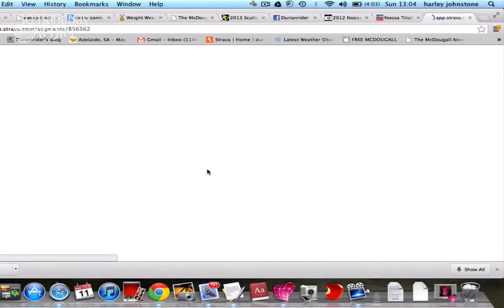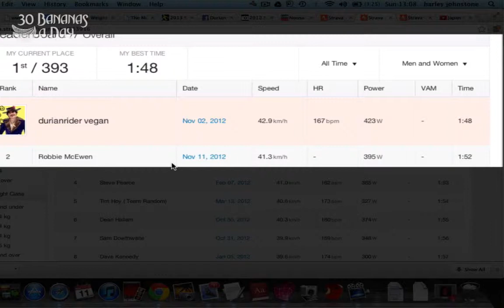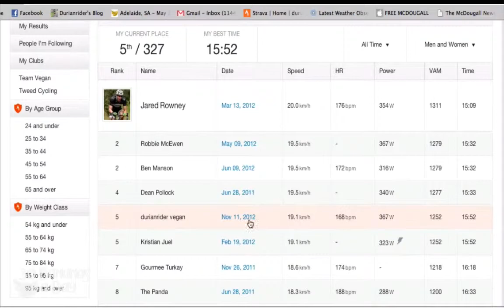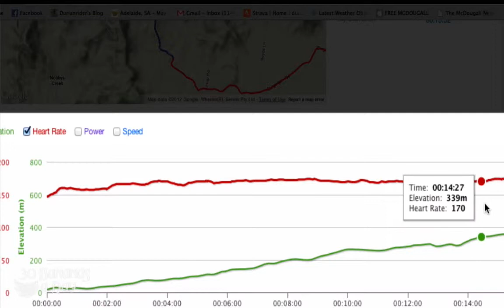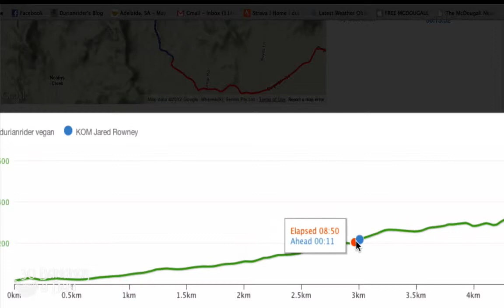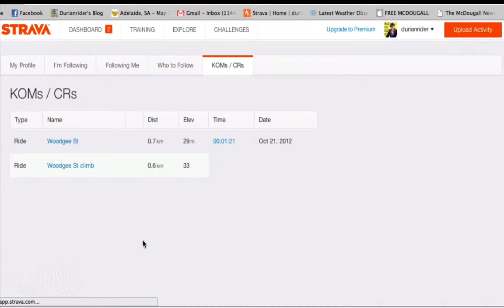Robbie McEwen beat me on Strava. Doesnt bother me though..